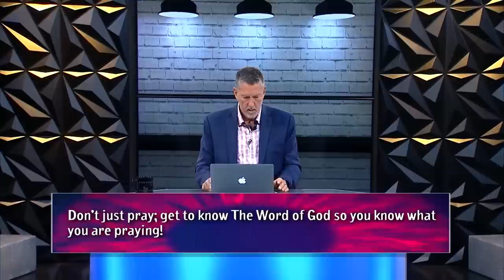The Dark Truth About Crystals Every Believer Must Know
Alan Strudwick exposes the dark truth about crystals every believer needs to know!

Alan’s life has always been dedicated to helping people improve their lives. He has had a broad and successful background in personal, professional, church and corporate development spanning over 40 years. At age 22, Alan joined an American personal development organization and by the age of 26, he was the company’s national training facilitator, conducting training and consulting throughout Australia, the USA and Asia.

His life has taken him through many teachings, philosophies and spiritual paths, including the New Age (of which he was groomed to be a 'Leader' in), alternative religions and the occult. Alan's subsequent disillusionment with each of these paths eventually led him to a personal relationship with Jesus Christ as His Lord and Savior 28 years ago discovering Jesus as "The Way, The Truth and The Life" - John 14:6.

Alan is a gifted teacher and prophetic strategist who brings a unique and powerful influence, not only to the corporate world and non-profit organizations, but also to churches throughout the Body of Christ. Alan is the founder of Kingdom Business Ministries, a ministry organization dedicated to equipping and empowering the Body of Christ.

Alan is also the founder of Alan Strudwick Consulting Inc. A successful strategic Consulting firm to the business world. Alan carries a unique skill-set and giftings coupled with a prophetic anointing, bringing influence to the corporate world and non-profit organizations. Alan has worked with a variety of corporate clients and non-profit organizations globally.

Alan’s strong leadership skills empower management, pastors, staff and congregations. His passion is to lead individuals and businesses towards the realization of their full potential and identified purpose. His vision is to see the marketplace influenced for Christ. His approach to understanding and interpreting identified needs under the guidance of the Holy Spirit allows him to bring innovative and prophetic strategies with powerful results.

Alan and his wife Anne-Marie are experienced ministers, having birthed and pastored two churches, travelled internationally as itinerate Ministers, served on several church and ministry Boards and lectured in several Bible colleges. Alan and his wife Anne-Marie have 3 adult children and 4 grandkids. They currently reside in Calgary, Canada, USA.